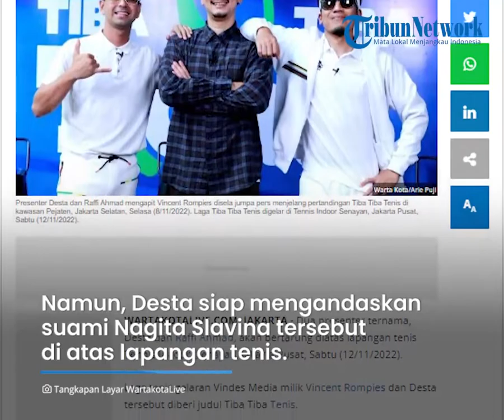Desta Yakin Bisa Kalahkan Raffi Ahmad di Pertandingan 'Tiba Tiba Tenis': Gue Yakin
TRIBUN-VIDEO.COM - Dua presenter ternama, Desta dan Raffi Ahmad, akan bertarung di atas lapangan tenis Tennis Indoor, Senayan, Jakarta Pusat, Sabtu (12/11/2022).

Laga tenis gelaran Vindes Media milik Vincent Rompies dan Desta tersebut diberi judul Tiba Tiba Tenis.

Sebanyak 3 ribu penonton siap melihat pertandingan tenis Desta dan Raffi Ahmad yang dibuka laga eksebisi antara Gading Marten dan Wulan Guritno melawan Enzy Storia dan Dion Wiyoko.

Desta yakin mengalahkan Raffi Ahmad di pertandingan Tiba Tiba Tenis.

"Gue yakin mengalahkan dan mempermalukan Raffi Ahmad," kata Desta di kawasan Pejaten, Jakarta Selatan, Selasa (8/11/2022).

Desta senang melihat persiapan Raffi Ahmad yang siap melawannya bertanding tenis.

Ia yakin, stamina Raffi Ahmad yang usianya lebih muda darinya itu lebih baik.

Namun, Desta siap mengandaskan suami Nagita Slavina tersebut diatas lapangan tenis.

"Buat gue, lawannya juga nggak terlalu berat," kata Desta, mantan drummer Club 80's itu.

"Ini akan jadi pertandingan yang menarik," lanjutnya.

Tantangan Desta itu dijawab Raffi Ahmad yang langsung bersedia bertanding tenis.

"Raffi nggak dibayar dan langsung mau tanding tenis lawan gue," ucap Desta.

Raffi Ahmad antusias berlaga di pertandingan olahraga gelaran Vindes Media.

"Vindes kalau bikin sesuatu itu serius dan gue serius karena ingin kolaborasi," kata Raffi Ahmad.

Setelah menerima tantangan Desta, Raffi Ahmad langsung serius latihan tenis hingga menggunakan pelatih tenis profesional sejak empat bulan lalu dan berlatih setiap hari.

"Gue akan menampilkan permainan terbaik, dan menang-kalah itu urusan belakangan. Gue siap mengalahkan Desta," ujar Raffi Ahmad.

Raffi Ahmad menyadari kemampuan bermain tenis Desta lebih baik darinya.

Artikel ini telah tayang di WartaKotalive.com dengan judul Yakin Kandaskan Raffi Ahmad di Pertandingan 'Tiba Tiba Tenis', Desta: Lawannya Nggak Terlalu Berat,